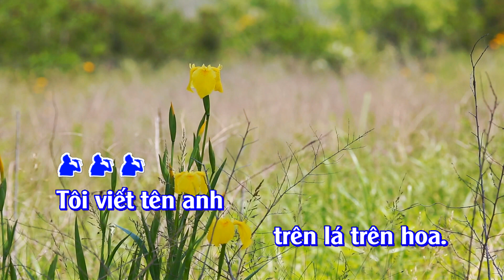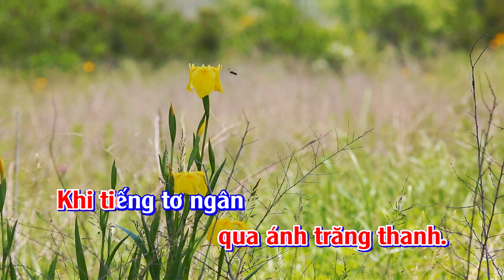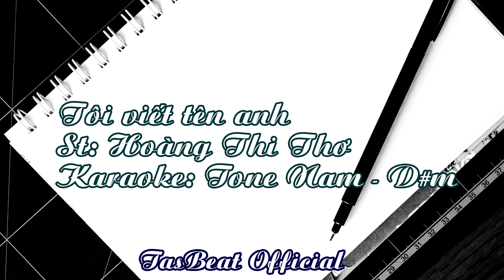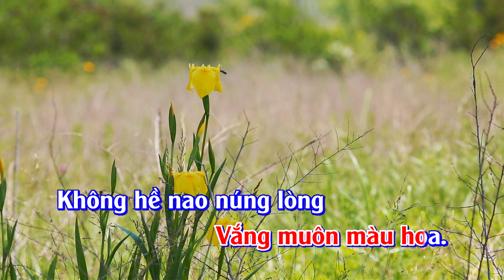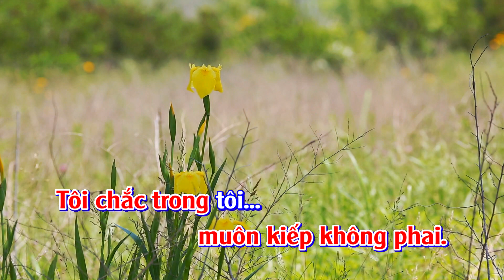Karaoke Tôi nhớ tên anh - Tone Nam | TAS BEAT